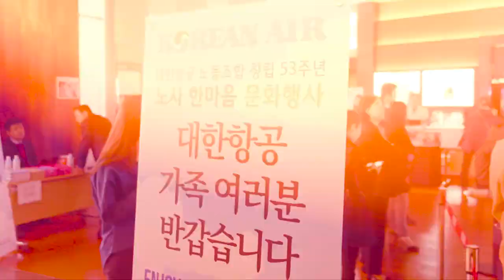[대한항공] 영화의 날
대한항공노동조합과 함께한 영화의 날 현장 스케치

영화 시작 전 / 후 간단한 게임은 물론, 다양한 선물까지!
특별한 날, 더욱 알찬 구성으로 이벤트를 만나세요!